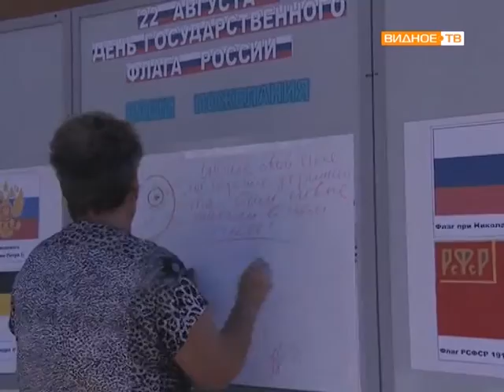День Российского флага в поселке Володарского